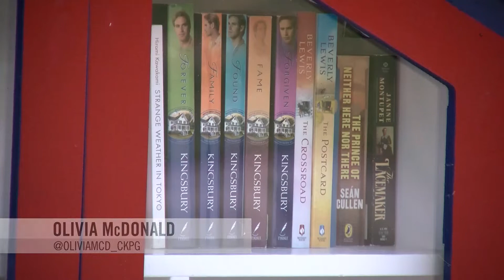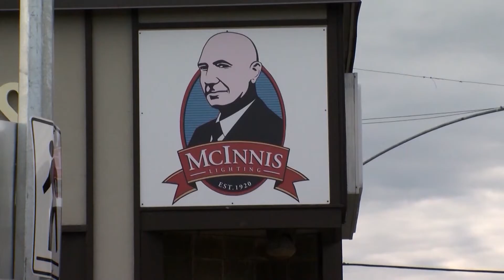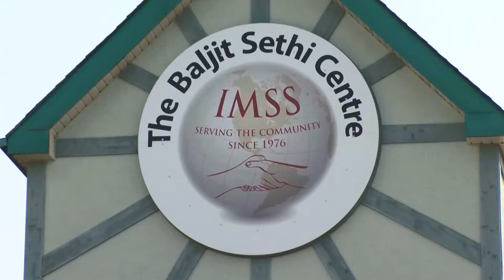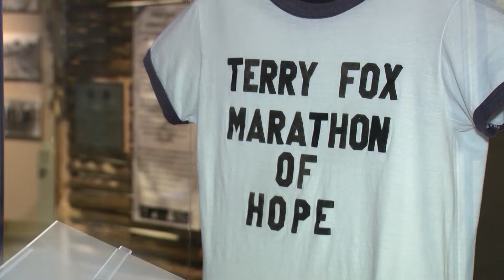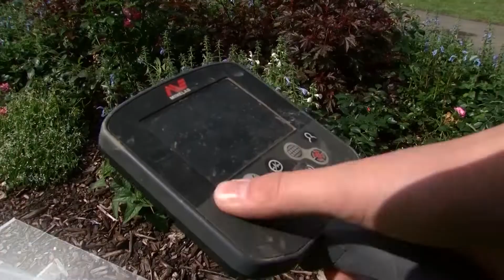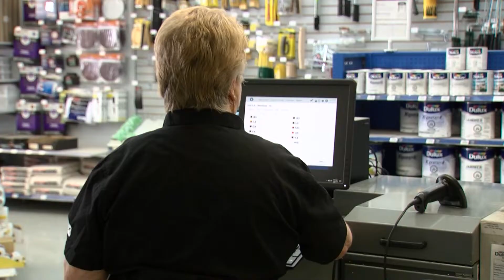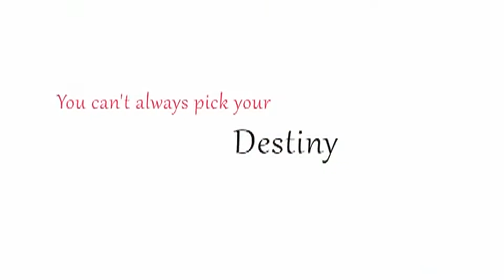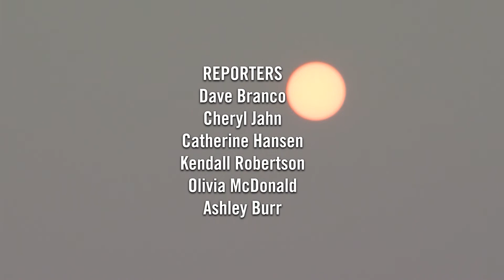Northern BC Moments 2018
A lot happened in 2018 in Prince George. We spoke to inspiring people, celebrated milestones and told the stories of many in the city. Join CKPG News for a look back at some of the most heart-warming stories with Northern BC Moments. (Originally aired on CKPG-TV December 24, 2018)